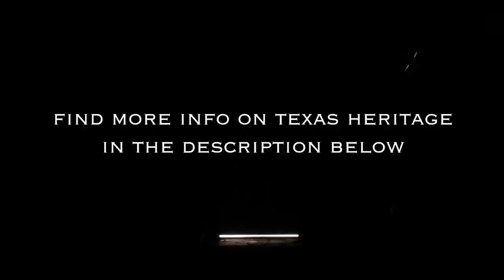TX HERITAGE - Restoring a Town Through Craft